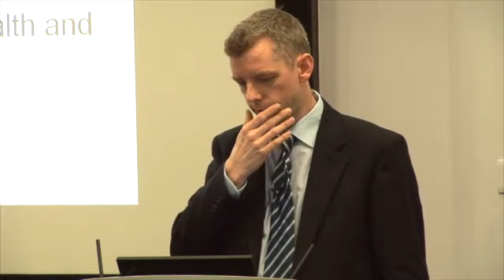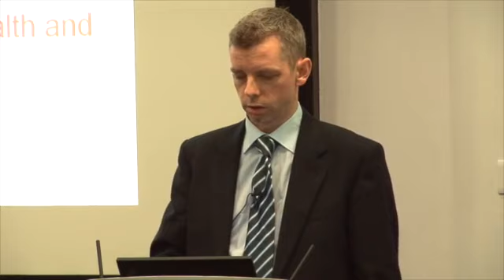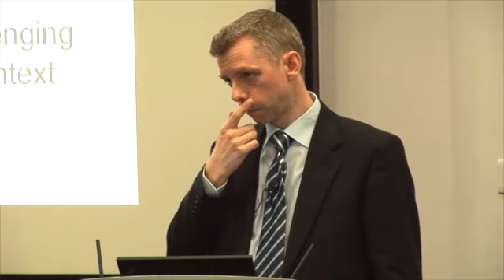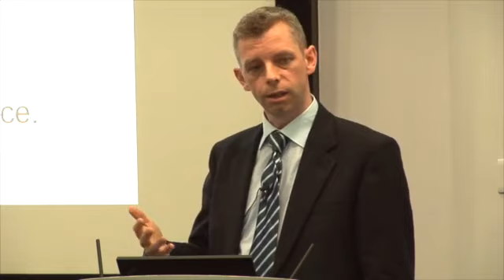GCPH Symposium - Looking forward - Prof Robert Macintosh, Prof of Strategy, University of Glasgow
In light of trends in Scotland’s health and health inequalities, the Glasgow Centre for Population Health was established in 2004 to generate insights and evidence, propose new approaches, and provide leadership for action to improve Glasgow’s health and tackle health inequalities. Nine years on, as the Centre embarks on its third phase of work, this one-day event provided an opportunity to consider what has been learnt and achieved, and to look forward in discussion with key partners and stakeholders.

Through inputs from core GCPH staff, the event told the story of the work of the Centre to date and the resultant new understandings of the population health priorities facing Glasgow and the West of Scotland. Members of the Centre's External Advisory Group offered their responses and helped delegates to collectively consider the challenges the Centre and the city now face, and how we are placed to meet them.